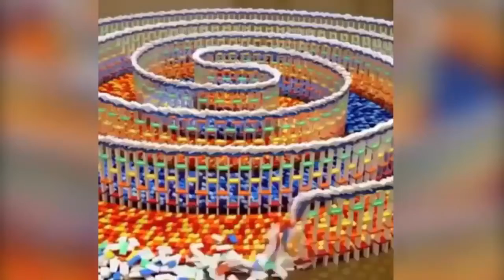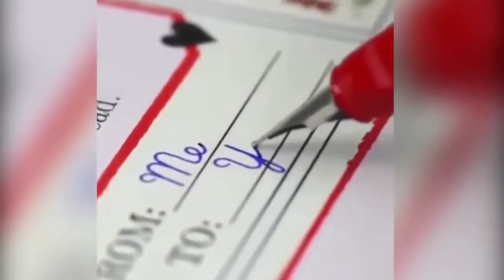ستشعر بفرح و بهجة بشكل غير طبيعي بعد المشاهدة